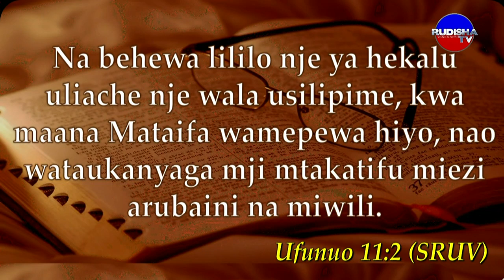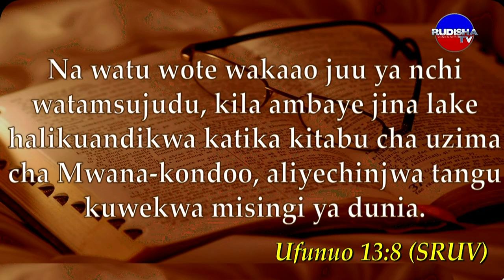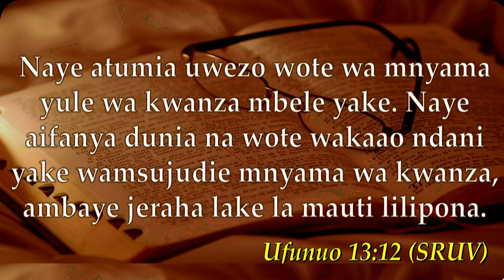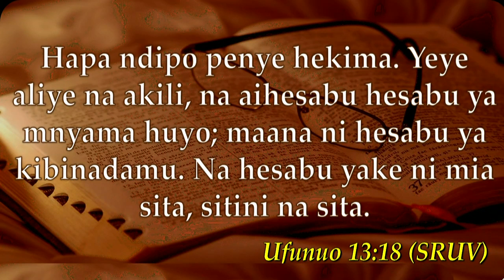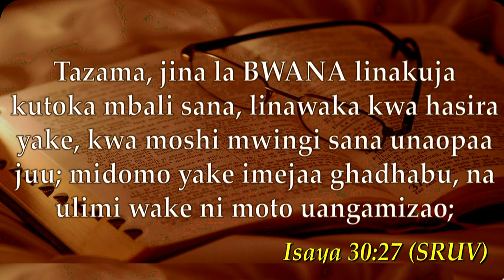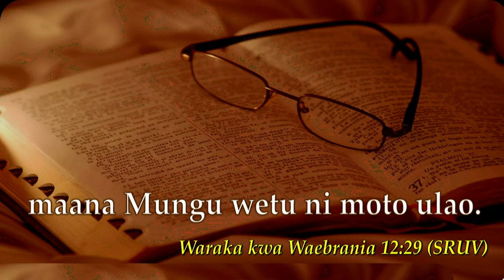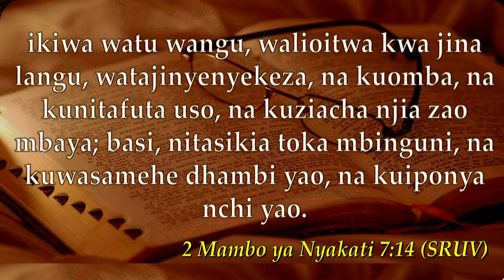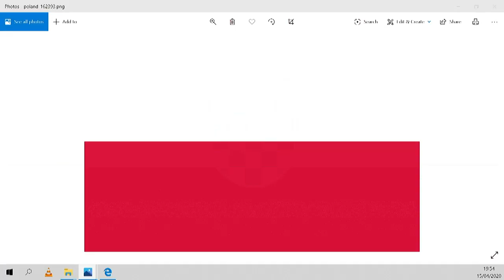MPINGA KRISTO YUPO DUNIANI PART ONE: BISHOP GWAJIMA: 15.4.2020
KULIOMBEA BARA LA ULAYA
1John 2:18
Shetani nae ana utatu muovu : Joka , mnyama, mpinga Kristo

Ushetani umejengwa kwenye wizarq kama serekali za duniani, lakini wako chini ya shetanj Ule.

Joka ndio mwenye nguvu, amenipa ndogo nabii wa uongo ili aweze kumpa nguvu mpinga Kristo. Shetani ataigq, atageuka kuwa binadamu ili awe mpinga  krist. Nabii ya uongo

Mifumo ya Dunia Inategeneza tatizo na inatengeneza suluhisho

Kabla ya mpinga Kristo kutawala duniani kanisa litanyakuliwa kwanza. Kanisa ni watu
Muda huu umekaribia sana , Mungu kuwachukua watu wake

Shetani anataka kuwauwa watu ili watu wafe dhambini .